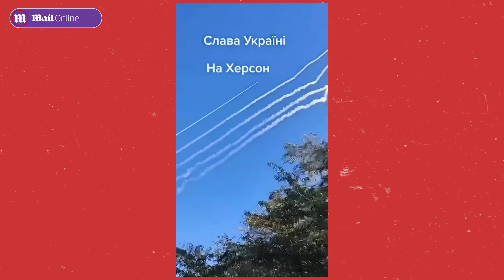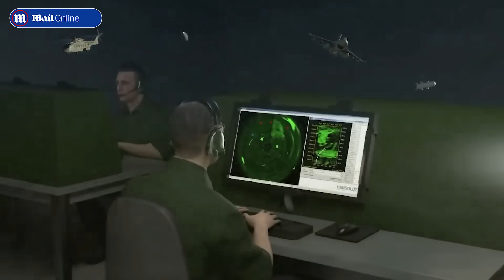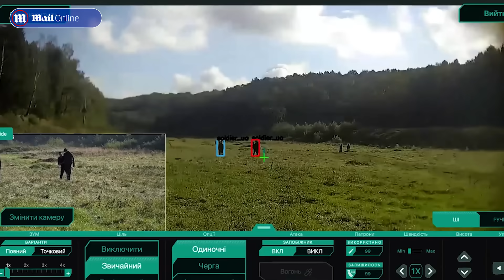The high-tech weapons Ukraine says it needs to break the stalemate against Russia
Ukraine is stuck: Its summer offensive has failed to reach its goals and hopes of a decisive breakthrough leading to a quick victory are now all-but lost. For Kyiv and its backers, those words will be hard to hear - but they come from none other than the commander-in-chief, Valery Zaluzhny. Western kit has levelled the playing field between Ukraine’s small army and Putin’s much larger forces, but it has not been decisive. What is needed now, Zaluzhny believes, is a technological breakthrough that will tip the scales back in Kyiv’s favour. According to the general, four weapons will be crucial to getting Ukraine’s advance moving again. This is how Ukraine can break the deadlock that has thwarted its summer offensive, and why - despite appearances - victory remains within its grasp.